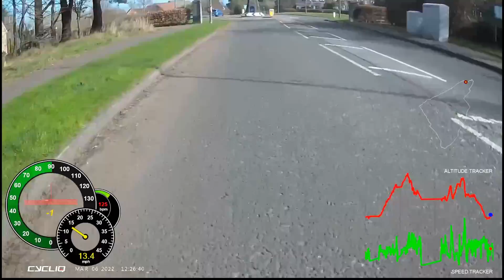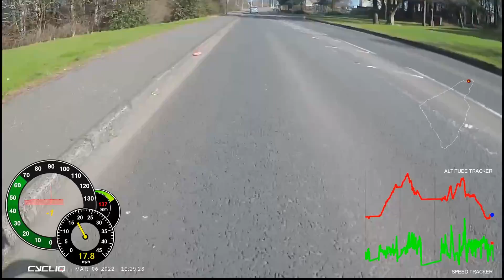060322 Road Inbound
This should have been a ride out to Lanark and back, but I was burst from Saturday's ride.
As we had to drop passed the Apple Pie at Carnwrath, I decided that I would bin there.
The rest of the group all decided to shelve the planned ride and came back with me.

Cheers guys much appreciated.

Music
Journey to Mars